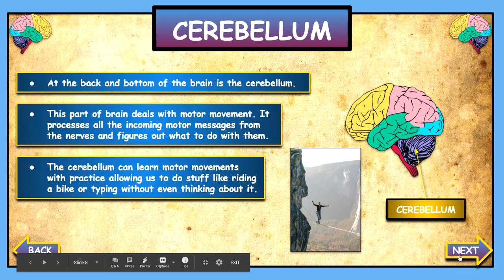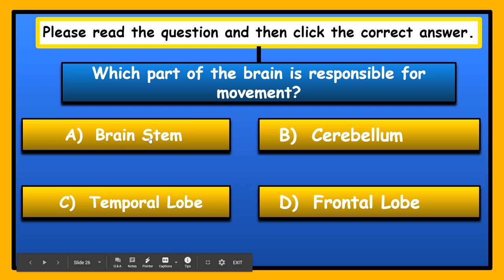Parts of the Human Brain: Interactive Google Slides + PPT + 2 Worksheets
Interactive presentation & interactive quiz on parts of the human brain